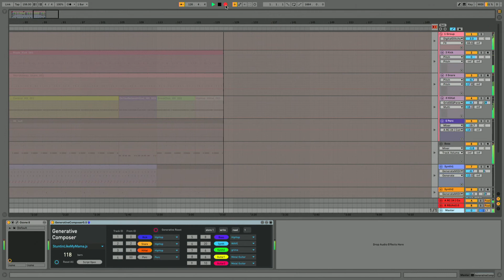Ableton Automatic Composition vol.019 by Akihiko Matsumoto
Concept : Akihiko Matsumoto
Compositional Programming : Akihiko Matsumoto
Generative Software : Ableton Live, Max for Live
Synth: Serum, CMI, Jup-8V
Original Max for Live Plugins
Recorder : Blackmagic Video Assist

Preludes for Piano Transcription [Full] ... Akihiko Matsumoto (2018)